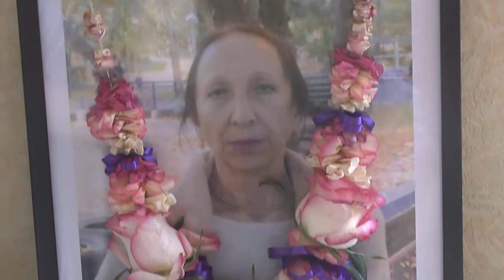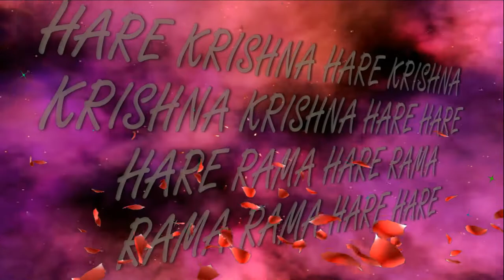26.05.2019 Temple New Purushottama kshetra ISKCON Dnipro Ukraine